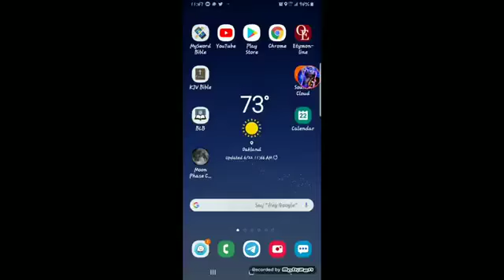2/3rd's of Israel will be destroyed